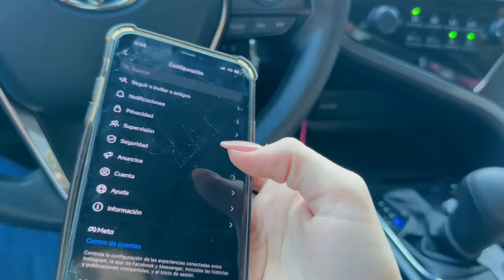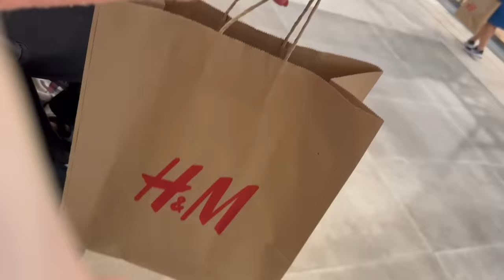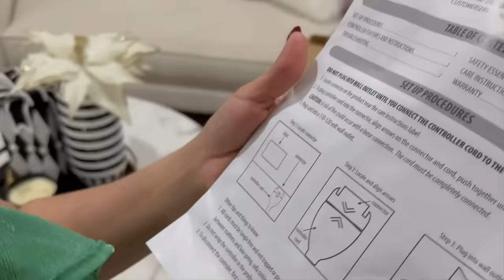SEÑORAS INTENTAN SER STYLIST 🫠 (CUMPLEAÑOS KARLA)🥳| VLOG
Hello🤍 en este video fuimos de compras para elegir un outfit para mi amiga Karla (su regalo de cumpleaños) y también fuimos a costco a degustar algunas cositas 😳🤭